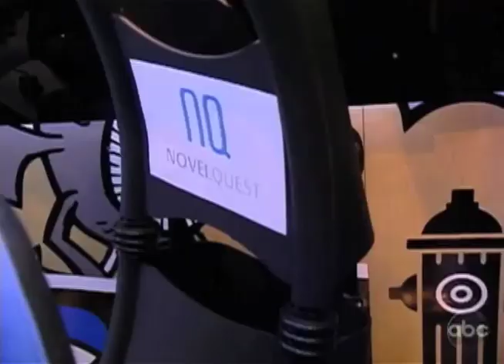Resource Furniture on Extreme Makeover: Home Edition